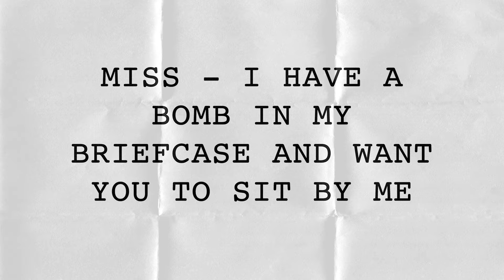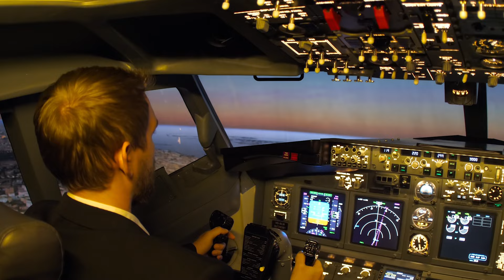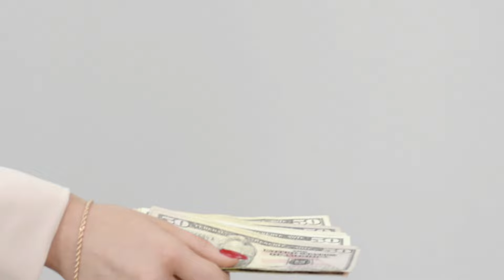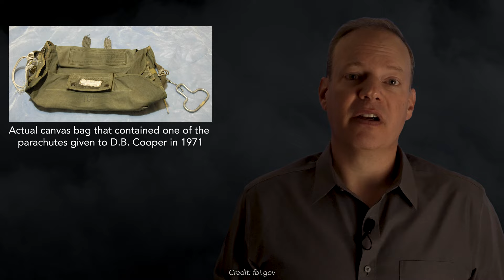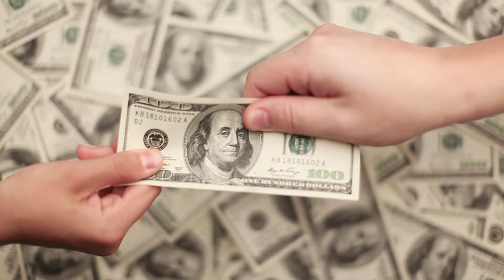The hijacker who jumped out of a plane with $1.5 million! -- D. B. Cooper --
In November 1971 a passenger on a short flight in the Pacific Northwest told a flight attendant he had a bomb in his briefcase. They ended up giving him $200k ($1.5 million in 2022) in ransom and some parachutes. He took them, jumped out the back of the plane over the Oregon wilderness, and has NEVER been caught! This is the true story of the hijacking of Northwest Orient Airlines flight 305 by the man known as D. B. Cooper.